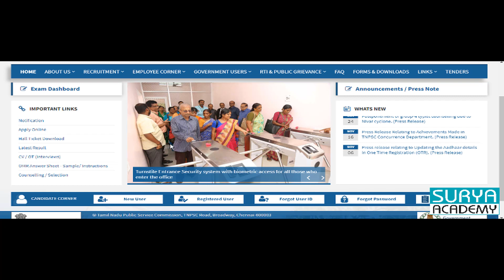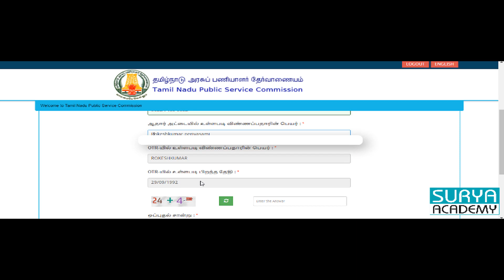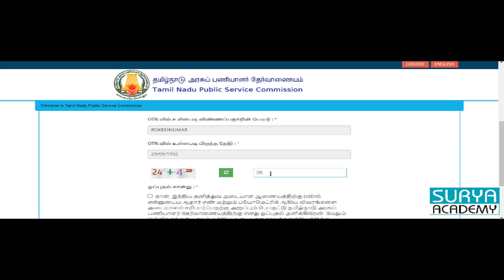TNPSC| How to link aadhar number to OTR?ஆதார் எண்ணை OTR உடன் இணைப்பது எப்படி???